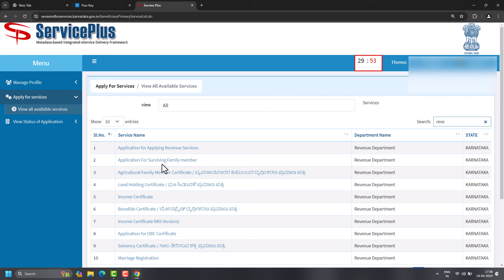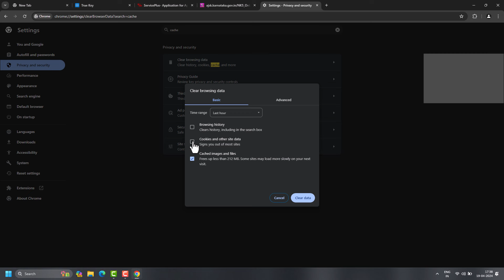Error String was not recognized as a valid DateTime. GRAMA ONE /SEVA SINDU/ NADA KACHERI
# grama one GRAMA ONE /SEVA SINDU/ NADA KACHERI  Error String was not recognized as a valid DateTime.